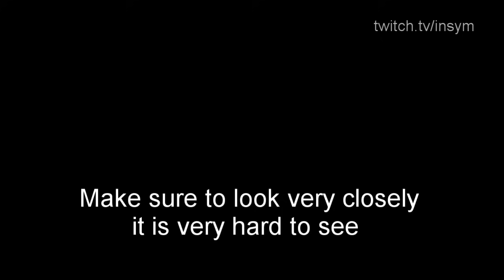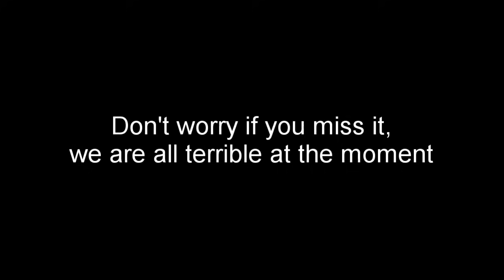(OUTDATED) PHASMOPHOBIA DOTS PROJECTOR TUTORIAL | NEW PHASMOPHOBIA UPDATE EVIDENCE ITEM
Phasmophobia Dots Projector Tutorial. Insym was live and saw evidence of the new Dots Projector evidence item. Phasmophobia had a NEW UPDATE that reworked a lot of things. This is a Tutorial for the evidence.